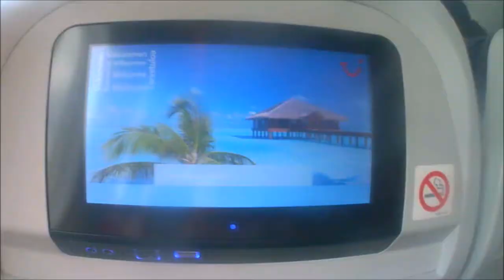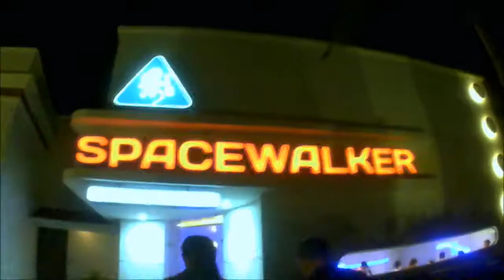Punta Cana - Dominican Republic 2016